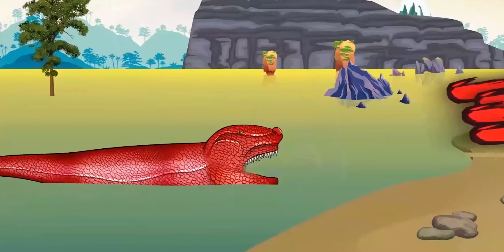Team GODZILLA & KONG, Evolution of Giant Rattlesnake: Returning From The Dead SECRET - FUNNY